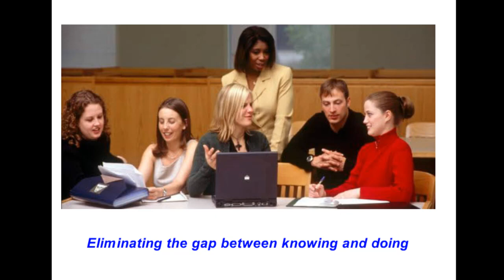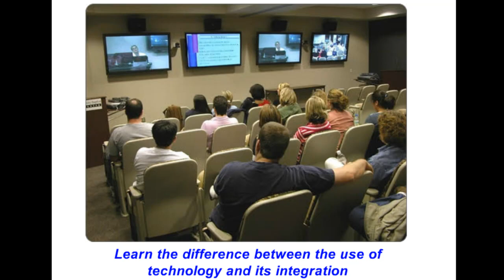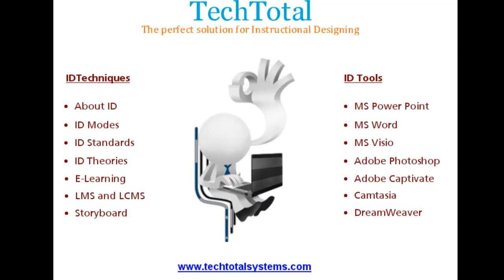ID Instructional Designing Online Course Training Program at TechTotal India Hyderabad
TechTotal provides a unique and robust platform for training in Instructional Designing. Highly qualified instructors and eminent faculty, with hands-on experience in Instructional Designing, would guide and help blossom the new entrant into an industry-ready, professional Instructional Designer. The training is conducted in person, which makes it highly focused and penetrative. The participant is amply facilitated to clear any doubts or queries. This course is designed to teach the fundamentals of instructional design, including the principles of learning theory, and instructional strategies that are relevant to instructional design. This course will introduce you to the systems approach to instructional design which includes introductory information and application of skills and techniques necessary in the analysis, design, development, implementation, and evaluation of instruction (often referred to as the ADDIE model). Professionals will learn the purpose and approach to completing each phase of the instructional design process and will produce a set of outputs from each of these phases.